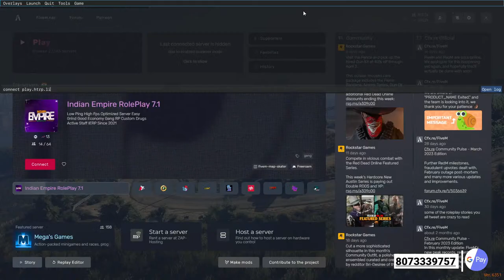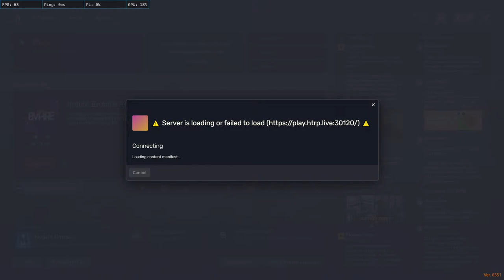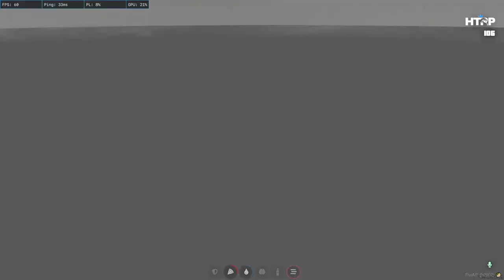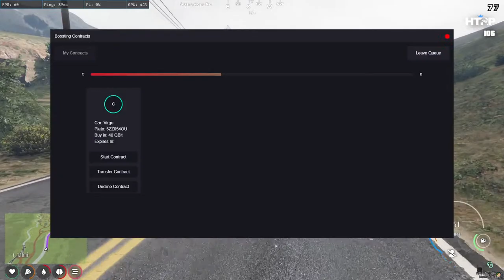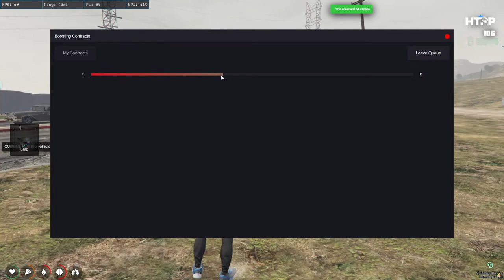HTRP |Martin Shelby | Valo Done